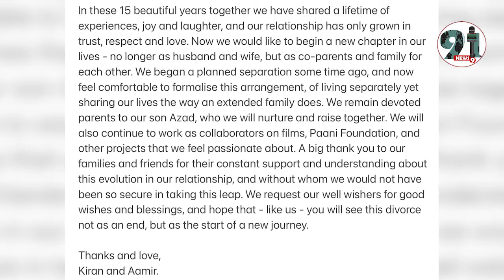बॉलिवुड के सुपरस्टार आमिर खान का एक बार फिर तलाक हो गया है।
बॉलिवुड के सुपरस्टार आमिर खान (Aamir Khan) का एक बार फिर तलाक हो गया है। आमिर ने पत्नी किरण राव (Kiran Rao) से अलग होने का फैसला लिया है। आमिर खान और किरण राव ने अपने तलाक (Aamir Khan Kiran Rao divorce) की खबर को शेयर करते हुए एक जॉइंट स्टेटमेंट जारी किया है। आमिर और किरण के तलाक की खबर फैन्स के लिए बेहद शॉकिंग है। आमिर और किरण ने 15 साल पहले शादी की थी।